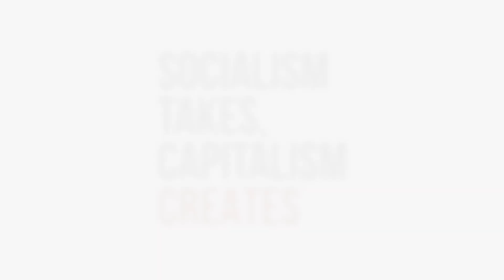Socialism Takes: Dina Rubio